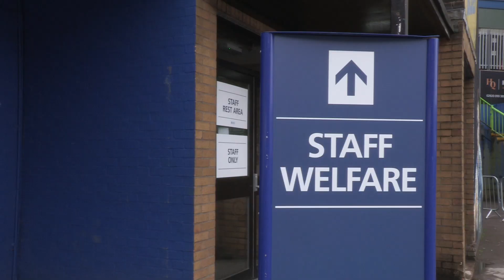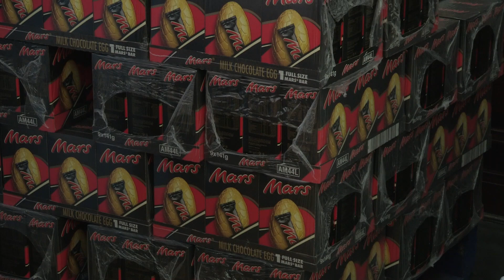Staff Haven at the Dragon's Heart Hospital